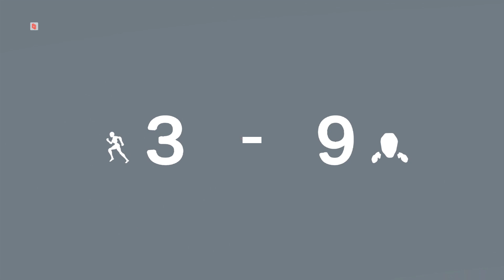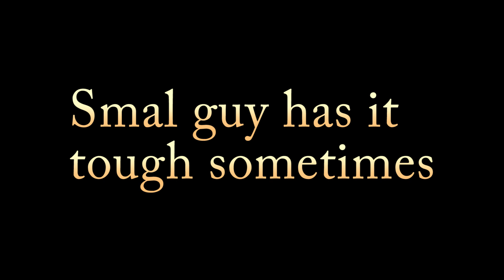I Became Giant - Davigo - asymmetrical PvP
Davigo is so entertaining!
Fun PvP battles with discord gang!

Davigo is a VR vs. PC battle game! A VR player embodies a giant and faces off against one or more PC warriors in fast-paced, explosive combat!

Big thanks to Jijan6 for helping me with this vid :)

My specs:
GPU: NVIDIA GeForce RTX 2070
Motherboard: ASUS ROG STRIX Z390-F GAMING
RAM: 16GB Kingston HyperX Fury 3000mhz
Monitor: ROG PG279Q (2560x1440@144Hz)
Audio: ASUS ROG 7.1
Headset: Valve index
Controllers: Valve index (Knuckles)

If you like my content buy me coffee or a beer :P